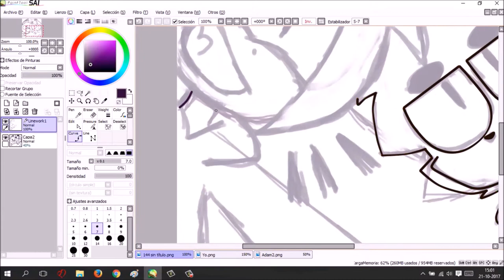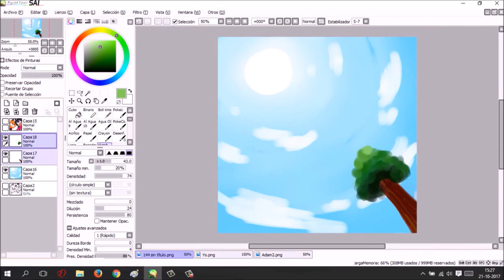Hey! | Speedpaint | (OLD)